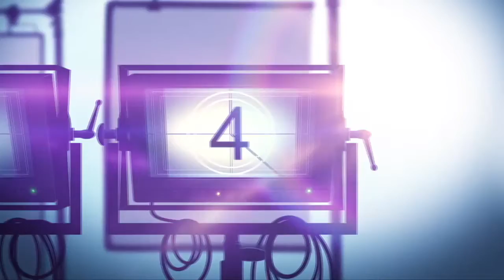Interview: THE CLEANSING HOUR Director Damien LeVeck on Horror Genre's Next Trend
The Cleansing Hour is a horror film. Another successful "exorcism" streamed online - or so it seems. Can the "exorcist", producer and their team bring the ratings up? Ratings skyrocket, when a real demon gets involved.